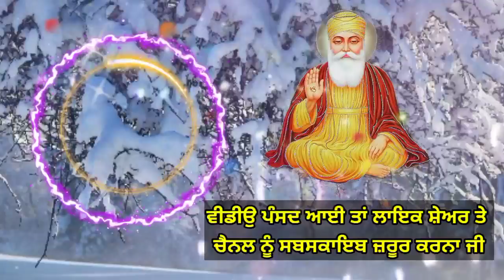ਚੰਗਾ ਸਮਾਂ ਆਉਣ ਤੋਂ ਪਹਿਲਾਂ ਮਿਲਦੇ ਨੇ ਇਹ 4 ਸੰਕੇਤ katha vichar shabad vichar gurbani vichar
ਆਟਾ ਗੁਣਦਿਆਂ ਇਹ 2 ਚੀਜ਼ਾ ਆਟੇ ਵਿੱਚ ਮਿਲਾ ਦਿਉ,ਫਿਰ ਦੇਖਿਉ ਕਿਵੇਂ ਘਰ ਵਿੱਚ ਪੈਸਿਆਂ ਦੀ ਬਰਸਾਤ ਹੁੰਦੀਸੱਜੀ ਜਾਂ ਖੱਬੀ ਅੱਖ ਦਾ ਫ਼ੜਕਣਾ ਕੀ ਸੰਕੇਤ ਦੇਂਦਾ ਹੈ ਕੀ ਸੱਚੀ ਹੋਣ ਵਾਲਾ ਹੈ ਕੁੱਝ ਮਾੜਾਸ਼ਹੀਦੀ ਹਫ਼ਤੇ ਵਿੱਚ ਹਰੇਕ ਬੀਬੀ ਆਪਣੀ ਰਸੋਈ ਵਿੱਚ ਇਹ ਕੰਮ ਜ਼ਰੂਰ ਕਰੇਹੈGurbani Katha Vichar, ਕੁੱਝ ਵੀ ਹੋ ਜਾਵੇ ਪਰ ਸਵੇਰੇ 5-7 ਇਹ 3 ਕੰਮ ਕਦੇ ਨਾ ਕਰਿਓ । Latest Gurbani Katha Vichar
ਸਵੇਰੇ ਉੱਠ ਕੇ ਜਪੋ 4 ਸ਼ਬਦ ਦਾ ਇਹ ਮੰਤਰ, ਮਾਇਆ ਤੇ ਸਾਰੇ ਕਾਰਜ ਰਾਸ ਹੋਣਗੇ । Latest Gurbani Katha Vichar
ਇਹ 7 ਚੀਜ਼ਾਂ ਹੁਣੇ ਘਰ ਤੋਂ ਬਾਹਰ ਸੁੱਟੋ, ਭੁੱਲ ਕੇ ਵੀ ਨਾ ਕਰੋ ਅਣਗਹਿਲੀ  | Latest Gurbani Katha Vichar , ਸ਼ੁੱਭ ਸਮਾਂ ਆਉਣ ਤੋਂ ਪਹਿਲਾਂ ਮਿਲਦੇ ਹਨ ਇਹ 6 ਸੰਕੇਤ | Latest Gurbani Katha Vichar Bibia ਭੈਣਾਂ ਇਹ 5 ਕੰਮ ਭੁੱਲ ਕੇ ਵੀ ਨਾਂ ਕਰਨ ਨਹੀਂ ਤਾ ਆਵੇਗੀ ਕੰਗਾਲੀ | Latest Gurbani Katha Vichar,

 ਹਰ ਰੋਜ਼ ਇਹ 3 ਕੰਮ ਕਰਨ ਵਾਲਾ ਦਿਨਾਂ 'ਚ ਅਮੀਰ ਹੋ ਜਾਵੇਗਾ । Latest Gurbani Katha Vichar, ਘਰ ਦਾ ਨੀਂਹ ਪੱਥਰ ਰੱਖਣ ਵੇਲੇ ਇਹ 1 ਕੰਮ ਜਰੂਰ ਕਰੋ l Latest Gurbani Katha Vichar
ਰੋਜ਼ ਨਿਤਨੇਮ ਤੋਂ ਬਾਅਦ ਇਸ ਸ਼ਬਦ ਦੇ ਜਾਪ ਨਾਲ ਵਾਰੇ ਨਿਆਰੇ ਹੋਣਗੇ l Latest Gurbani Katha Vichar l ਬੱਚਾ ਪੜਾਈ 'ਚ ਕਮਜ਼ੋਰ ਹੈ ? ਕਿਹੜਾ ਪਾਠ ਕਰੀਏ ? Gurbani Katha vichar  ਸਾਵਨ ਦੀ Raat son to pehla jrur suno l Gurbani Katha vichar I Shabad Kirtan Nitnem Gurbani New katha ਰਾਤ ਨੂੰ ਨੀਂਦ ਨਹੀਂ ਆਉਂਦੀ ਤਾਂ ਇਹ ਕਰੋ I Gurbani Katha vichar I Shabad Kirtan , Bibia ਭੈਣਾਂ ਇਹ 5 ਕੰਮ ਭੁੱਲ ਕੇ ਵੀ ਨਾਂ ਕਰਨ ਨਹੀਂ ਤਾ ਆਵੇਗੀ ਕੰਗਾਲੀ | Latest Gurbani Katha Vichar, ਰਸੋਈ ਦੀ ਪਹਿਲੀ ਰੋਟੀ ਇਸ ਤਰ੍ਹਾਂ ਲੈ ਆਵੇਗੀ ਖੁਸ਼ੀਆਂ। Latest Gurbani Katha Vichar
 ਹਰ ਰੋਜ਼ ਇਹ 3 ਕੰਮ ਕਰਨ ਵਾਲਾ ਦਿਨਾਂ 'ਚ ਅਮੀਰ ਹੋ ਜਾਵੇਗਾ । Latest Gurbani Katha Vichar,  ਰੋਜ਼ ਨਿਤਨੇਮ ਤੋਂ ਬਾਅਦ ਇਸ ਸ਼ਬਦ ਦੇ ਜਾਪ ਨਾਲ ਵਾਰੇ ਨਿਆਰੇ ਹੋਣਗੇ l Latest Gurbani Katha Vichar l raat nu jdo nin d nahi aaundi tn odo ki kita jave. Insomnia cure bare is Gurbani video vich dsya gya. k raat nu ninid kyu ni aundi te ki kita jave ki raat nu nind aa jave. Raat nu Sikh Night prayer Kirtan sohila de ki fayde ne. Kirtan sohila path sade li kyu jruri a. Gurbani da ki labh. benefits of gurbani.
The Punjab Live ਚੈਨਲ ਤੇ ਰੋਜ਼ਾਨਾ ਗੁਰਬਾਣੀ ਕਥਾ ( Gurbani Katha Vichar Daily )ਸੁਣੋ |
Daily Live katha Gurbani At Our Channel katha gurbani vicharpower of mool manter. Latest Gurbani Katha Vichar - Motivation I New katha I Gurbani